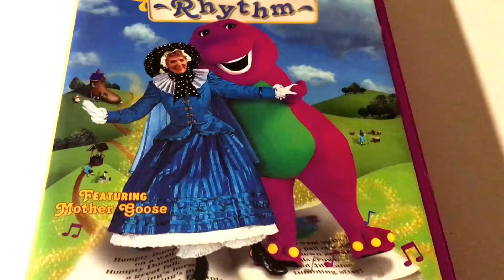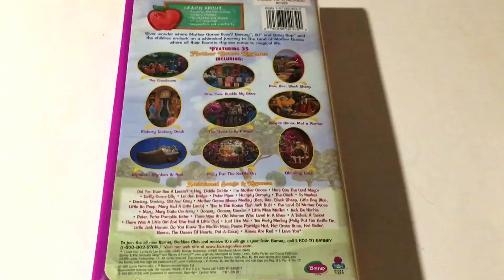Barney's * Rhyme Time Rhythm * Live Action * VHS Movie Collection